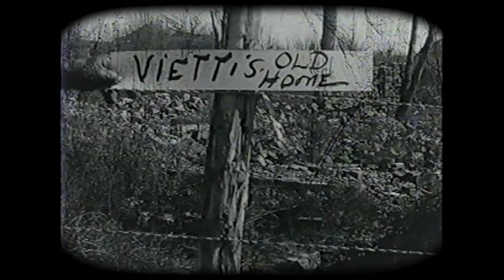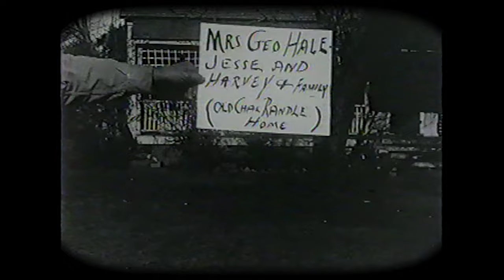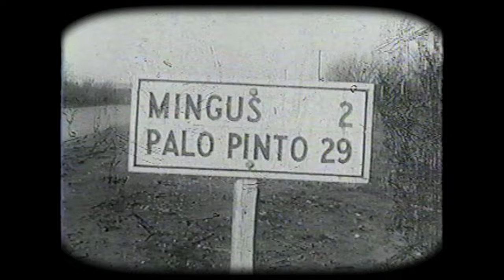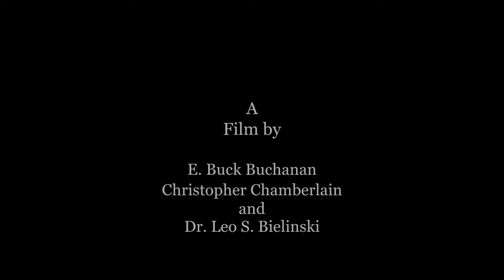"Thurber 1939": A Documentary of the 3rd Annual Thurber Reunion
This footage illustrates the love and memories ex-residents had for Thurber, a virtual Ghost Town which had been the largest city between Fort Worth and El Paso a mere decade earlier.